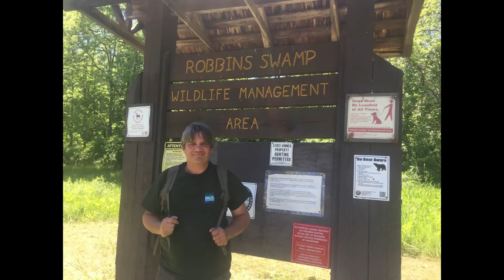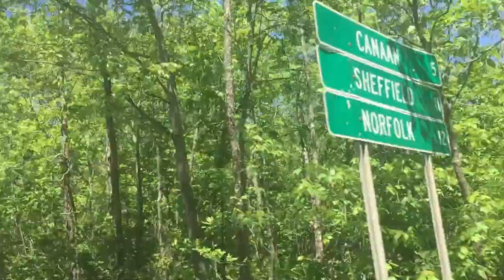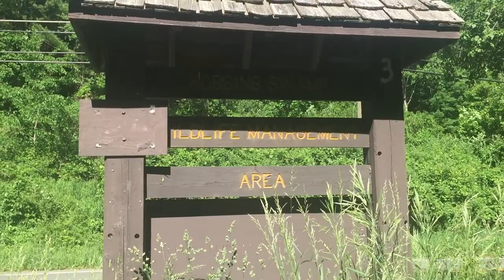CCIS | Bigfoot Field Investigation #110 | Robbins Swamp | East Caanan CT Evidence Follow Up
Join Colin Haskins fun adventures to explore the mysteries of the outdoors and follow him uncover many exciting new places to visit throughout the state. The CCIS-Connecticut Cryptid Investigative Society, searches for physical evidence of Cryptid animals. We provide a professional forum for encounters of unidentified animals. There is no judgement here only open minds. All reports are kept confidential unless specified. CCIS is a dedicated team of researchers focused primarily on Connecticut.